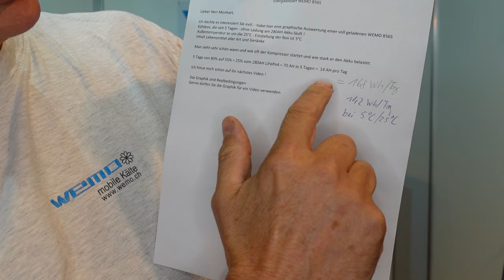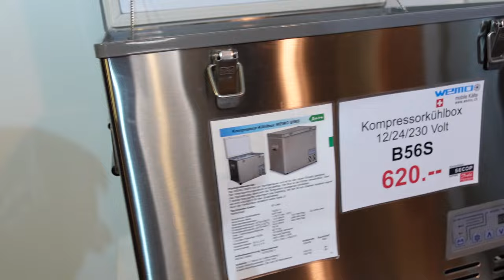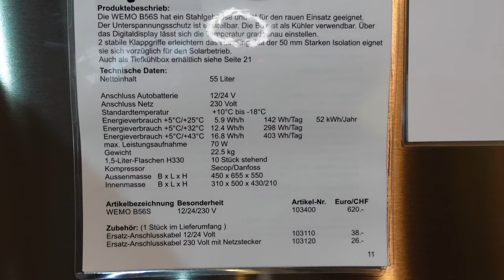Stromverbrauch Kompressorkühlbox WEMO B56S für Boot und Wohnmobil Test Bericht Energieverbrauch